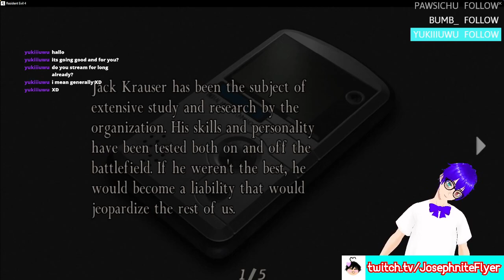Resident Evil 4: Separate Ways #2